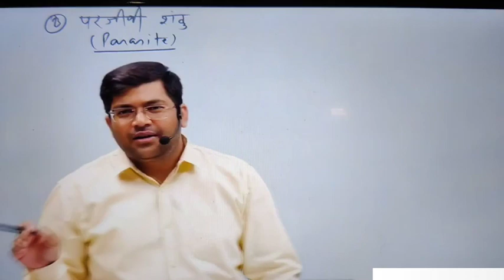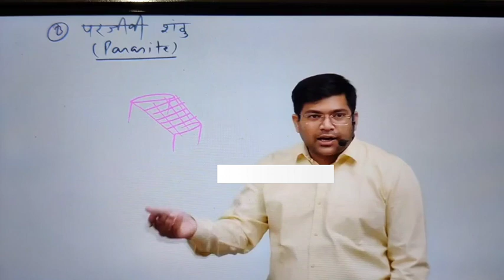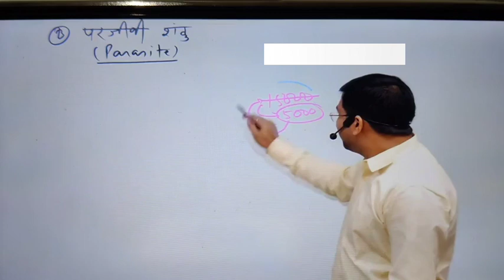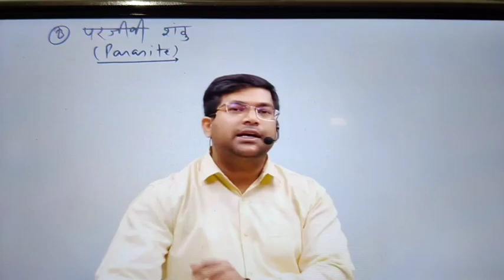Madan Mohan Sir💥😎upsc📚